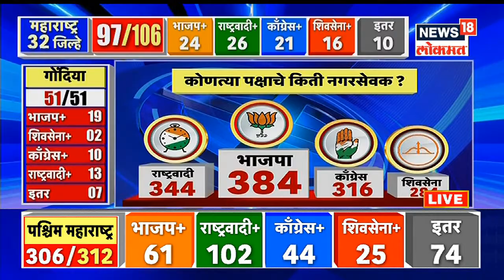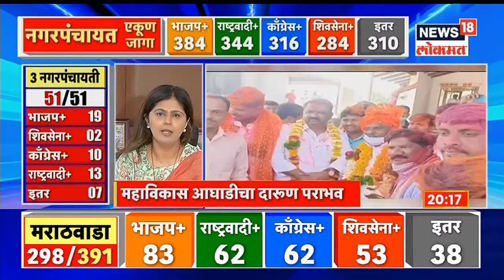Nagar Panchayat Election Results | नगरपंचायत निवडणुकीत कुणाची सरशी?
राज्यातील 32 जिल्ह्यांच्या 106 नगरपंचायतींमधील 1802 जागांचा निकाल (Maharashtra Nagar Panchayat Election Result 2022 ) स्पष्ट झाला आहे. महाविकास आघाडीने सर्वाधिक जागा जिंकत भाजपचा धोबीपछाड दिला आहे.